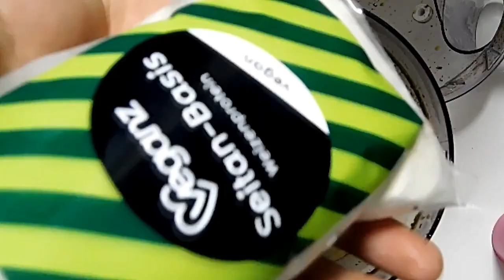Φιλέτο βιγκαν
STICKY BBQ 'RIBS' VEGAN  Vegan Seitan Steaks  Vegan Φιλέτα από Seitan

Follow @veganyammi NOW for more daily vegan inspiration 🤩⁣
Follow @veganyammi 😍👌🌱⁣
Ingredients

2 clove of garlic
1  tablespoon(s) smoking liquid
2 tablespoon(s) soy sauce
1 tablespoon(s) Vegetable cube
1 tablespoon(s) oregano
1/2 tablespoon(s) Sumac
2 tablespoon(s) olive oil
70 ml boiling water
200g seitan
pepper
salt

for boiling

1 tablespoon Vegetable cube
boiling water

Συστατικά

2 σκ. σκόρδο
1  κ.γ. υγρού καπνίσματος
1/2 κ.σ. σουμάκι
2 κ.σ. σάλτσα σόγιας
1 κ.σ. Κύβος Λαχανικών
1 κ.σ. ρίγανη
πιπέρι
αλάτι
2 κ.σ. ελαιόλαδο
70 γρ. βραστό νερό
200 γρ. αλεύρι γλουτένης (seitan)

για βρασμό

βραστό νερό
1 Κύβος Λαχανικών